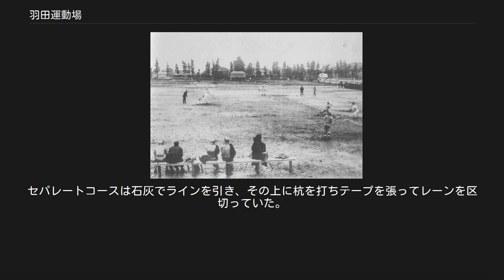羽田運動場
羽田球場での野球風景 羽田運動場（はねだうんどうじょう）は、 現在の東京都大田区羽田空港にかつて存在した総合運動場。
野球場、テニスコート、陸上競技用トラックの他、遊園地なども設けられていた。
 経営は京浜電気鉄道（現・京浜急行電鉄）で、後の宝塚球場や阪神甲子園球場などに連なる、鉄道会社経営による運動場の先駆的な例であった。
京浜電鉄穴守線の穴守駅が最寄り駅だった。
 1909年（明治42年）3月、羽田沖合の干拓地に当時京浜電気鉄道が所有していた6万坪の土地のうちの1万坪を使用して建設された。
当初建設されたのは、野球場（羽田球場）とテニスコートであった。
羽田球場は、左右両翼に数千人を収容できる木造スタンドがあり、さらにクラブハウスも付属しているという、当時としては国内で最も設備が充実している球場の一つであった。
 建設のきっかけとなったのは、大の野球好きとして知られた小説家の押川春浪が、友人の文芸評論家で、京浜電鉄の電気課長でもあった中沢臨川に「学校以外の公共の運動場を作って、一般人の体育も奨励したい」と酒席で語ったことであり、これを聞いた中沢が社の上層部に掛け合って実現させた。
押川によれば、この時中沢は上層部を説得するだけでなく、建設のためにポケットマネーも随分出していたという。
 完成した球場では、早稲田など大学の野球部や、押川・中沢らによる社交団体「天狗倶楽部」をはじめとしたアマチュアチームなどが試合を行っていた（当時、プロ野球球団はまだ存在していなかった）。
なお、海に近いためグラウンドの質は決して良くはなく、慶應義塾大学野球部が羽田球場で試合を行っていた際、遊撃手の足元付近で地面が動くので、何かと思って見ていればシャコが顔を出した、という話が残されている。
 1911年（明治44年）には、翌年に開催されるストックホルムオリンピックの、予選会会場に使用するため、それまで自転車練習場だった場所が400mトラックと競技場に改修される。
これは、大日本体育協会の大森兵蔵総務理事が、毎年競技会を開くことを条件に京浜電鉄に認めさせたものであった（ただし、実際にはその後競技会は行われていない）。
この予選会では、陸上短距離走の三島弥彦とマラソンの金栗四三の2人が代表として選出された。
 1911年（明治44年）には海水浴場が、1912年（大正元年）には遊園地も造られるなど、レジャー施設として発展していったが、1917年大正6年の高潮災害によって破壊される。
中沢らは再建を働きかけたが、それまでが赤字であったことや、上述のとおり競技大会の約束が反故にされたために上層部は動かなかった。
ただし、スタンドなどの設備は流出したものの、野球場としての姿は維持していたので、実業団野球などの試合にはその後も使われていた。
 1938年（昭和13年）に羽田飛行場の拡張用地として土地が買収され、完全に消滅した。
 上述の通り、陸上競技場は海浜沿いの自転車練習場を改修して新設したものである。
発足したばかりの大日本体育協会に金はなく、京浜電鉄に建設してもらった。
直走路の両端に半円形の曲走路を接続した類楕円形で1周は400m、走路の幅は30尺（≒9.09m）、半円部は当時の欧米の方式に準拠して、外側を高く内側を低くした2尺5寸（≒75.8cm）の傾斜を付けていた。
路面は粘土と砂を混合して固め、にがりをまいたもので、スパイクシューズで走るのに適度な硬さとした。
しかし、ストックホルムオリンピックの予選会当日は雨で、選手たちの足元は悪く、記録は振るわなかった。
 ストックホルムオリンピックの予選会では、100mのみセパレートコースで行われ、200m以上はオープンレーンであった。
セパレートコースは石灰でラインを引き、その上に杭を打ちテープを張ってレーンを区切っていた。
ロード競技（10000mとマラソン）は、羽田運動場がゴール地点に設定された。
フィールド競技（跳躍のみ）も開催された。